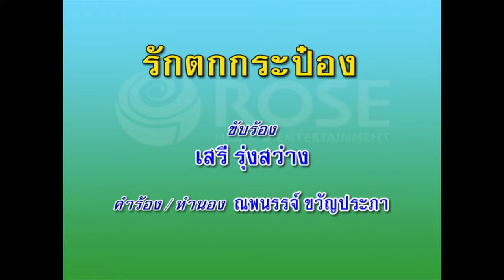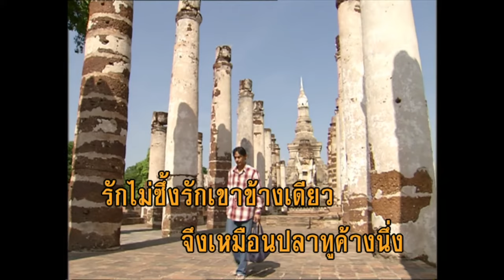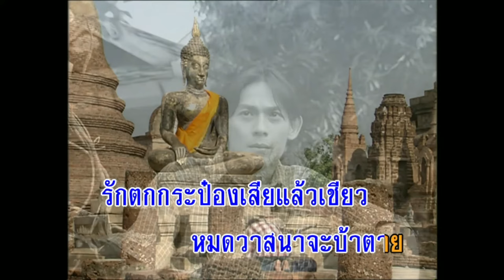รักตกกระป๋อง - เสรี รุ่งสว่าง (KARAOKE)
เพลง  รักตกกระป๋อง
เสียงร้อง : เสรี รุ่งสว่าง

รักของพี่มันตกกระป๋อง
แค่เพียงรักลองของน้องที่มอบให้
ไม่มีสินสอดก็ไม่ได้จอดคิวหัวใจ
รักมันตกกระป๋องไปอยู่ขั้นสุดท้ายได้ที่โหล่
รักของพี่มันตกจากแชมป์
คิดจะชิงแชมป์หัวใจให้ได้โล่
ต้องมาเสียใจเมื่อหัวใจเคยได้โอ้
เคยบรรจุในตู้โชว์กลับตกกระป๋อง เท่งม้องเท่ง

* เสียใจเสียใจเหลือจะทน
เพราะไอ้เรามันคนจนวาสนาไม่ถึง
พี่หลงรักน้อง น้องก็รักแค่หางอึ่ง
จึงเหมือนปลาทูขาดนึ่ง
รักไม่ซึ้งรักเขาข้างเดียว

พอน้องไม่มองเห็นน้องแล้วนึกหมั่นเขี้ยว
หอมแก้มซักฟอด ดึงเข้ามากอดให้เต็มเขี้ยว
รักตกกระป๋องเสียแล้วเชียว
หมดวาสนาจะบ้าตาย

(ซ้ำ*)